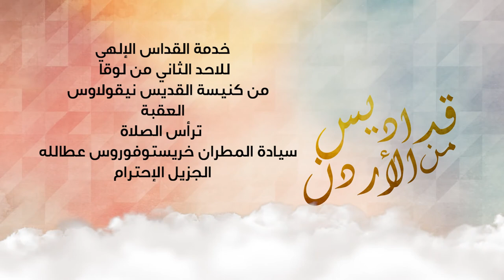خدمة القداس الالهي للاحد الثاني من لوقا كنيسة القديس نيقولاوس العقبة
خدمة القداس الالهي للاحد الثاني من لوقا
ترأس الصلاة سيادة المطران خريستوفوروس عطالله
من كنيسة القديس نيقولاوس
العقبة الأردن
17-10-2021